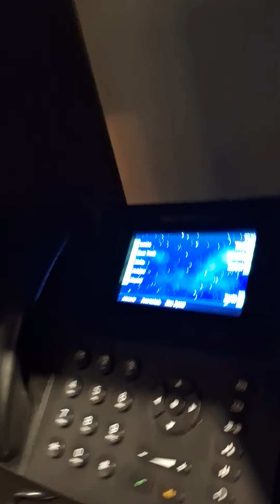1st proof of concept for voice acceptance system with asterisk and home assistant.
demo. where i allow the buying of bananas but no other thing.